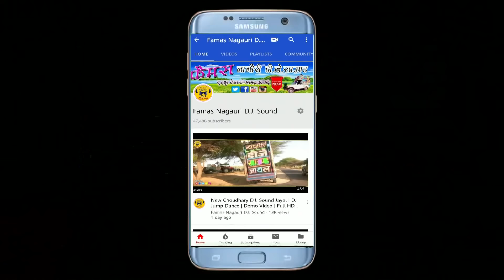चौधरी डी जे साउंड सांडास जायल ( नागौर ) सुपर हिट डी जे साउंड Night Dhamaka | Demo Video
Choudhary DJ Sound Jayal ( Nagaur ) No.1 DJ Sound

Note -  गंटी के निशान पर जरूर प्रेस करे ताकि हमारे आने वाले वीडियो का नोटिफिकेशन आपको सबसे पहले मिले ।

Or Video Like.Comment. Share Kare Or Video Ko Like Jarur kare.